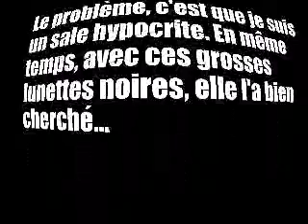Le fabuleux destin de Camelia Jordana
Que deviendra Camelia Jordana de la Nouvelle Star ?